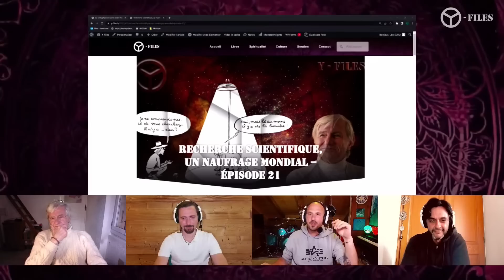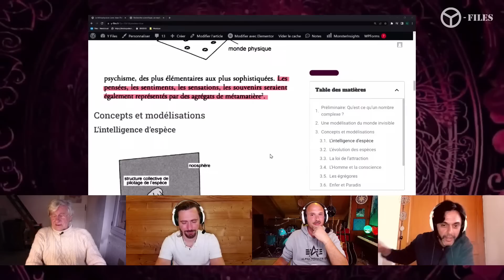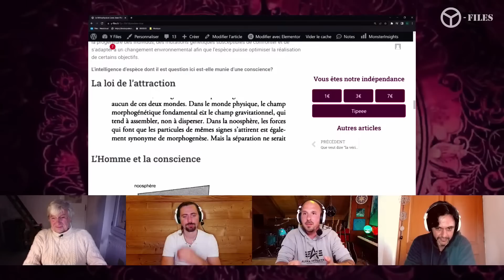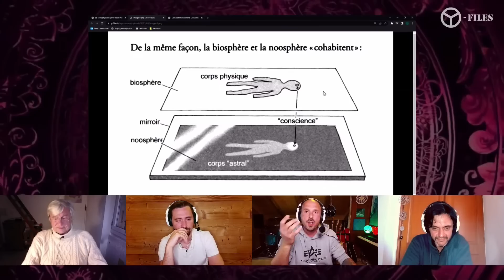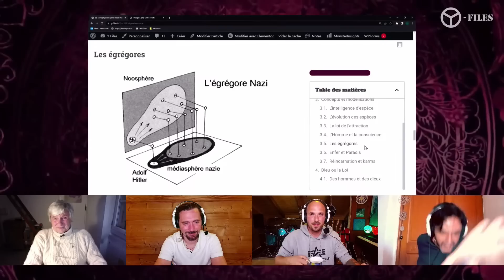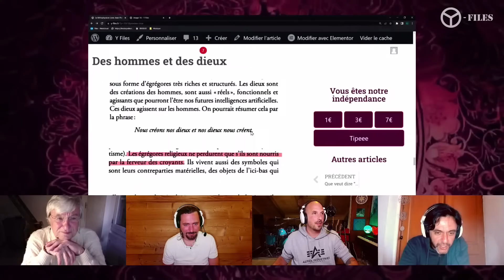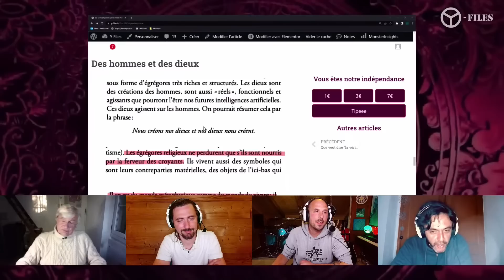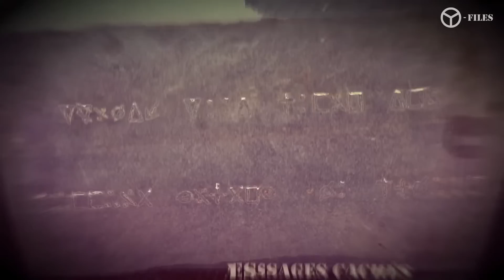Le Métaphysicon (avec Jean-Pierre Petit) - Épisode 25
Dans cette émission, nous parlons de Métaphysicon, un livre très intéressant de Jean-Pierre Petit, dans lequel il aborde son modèle cosmologique et ses répercussions. D'une certaine façon, ce livre parle de spiritualité, vu par les yeux d'un grand chercheur scientifique. Les conversations tourneront autour du visible et de l'invisible, la Loi du vivant, les égrégores... Bref, un épisode à ne pas rater.

Venez nombreux et partagez 🙏